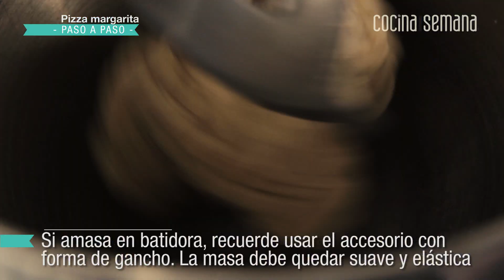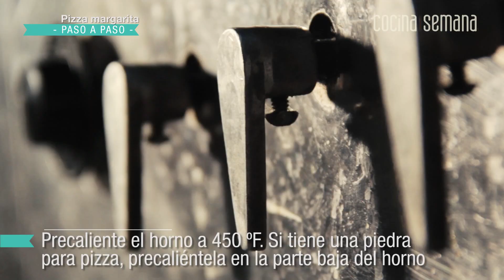Pizza Margarita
Hacer pizza siempre será un plan divertido para hacer entre amigos o en familia. Conozca este paso a paso lleno de sabor y sencillez